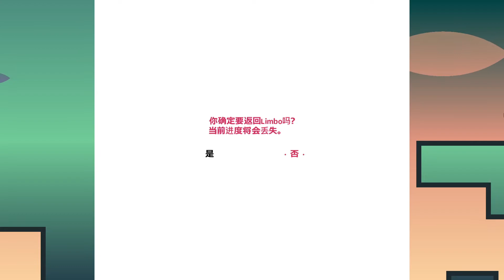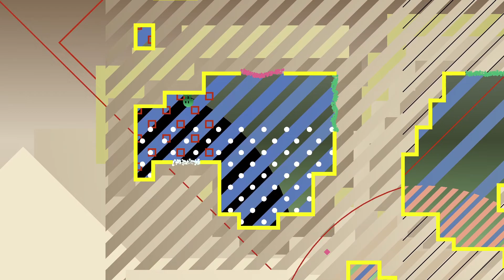【巧克力1107】好難！我覺得我們老了 Ft 狄酥《ibb&obb》#4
跟狄酥繼續挑戰ibb! 隨著關卡越來越難...我們越來越ㄎ一ㄤ XD